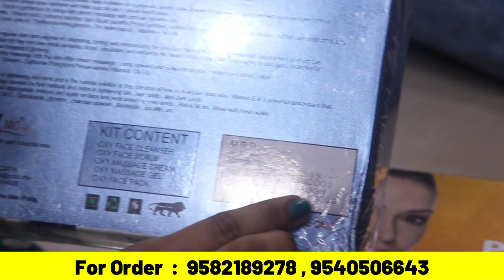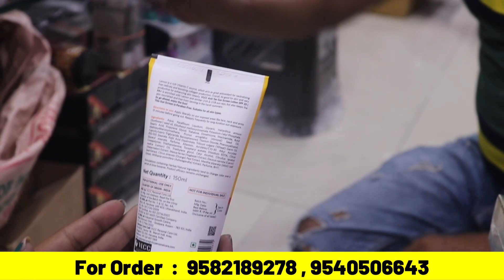Branded items पर 50 से 90 % तक छूट || Parlour, cosmetics, jewellery, bangles etc एक छत के नीचे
Salon & Parlour Products Importer in Delhi | Biggest Manufacturer in Sadar Bazar
India का सबसे सस्ता Cosmetic यहाँ मिलेगा Cheapest Branded Cosmetic Wholesale Market in Delhi

In this video we are exploring:
branded cosmetic wholesale market in delhi 2023
branded cosmetics
fmcg products
fmcg business
fmcg business plan
fmcg products wholesale market in delhi
daily care products
fmcg products distributorship
parlour products wholesale market in delhi
beauty parlour items wholesale market delhi
salon wholesale market in delhi
parlour items
salon wholesale market in delhi sadar bazar